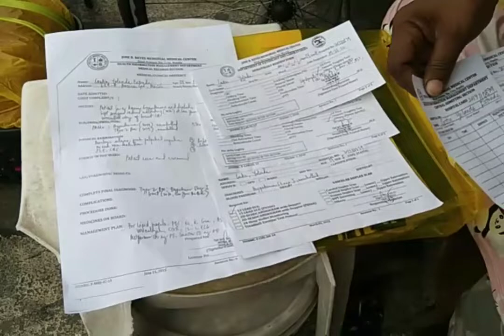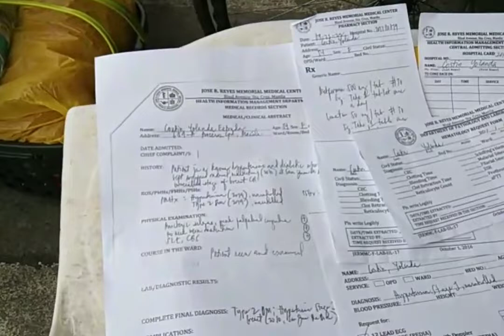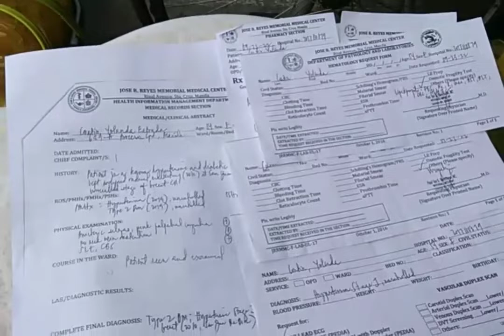kawawa nman po sya sino man yong gustong tumulong tulungan po natin yong magandang kalooban